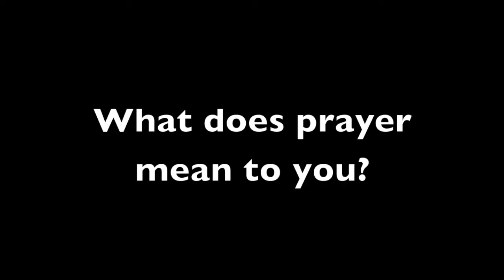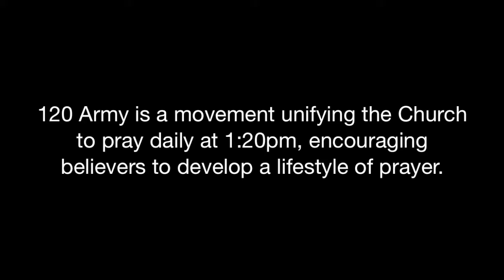120 Army & O.C. Supertones' Matt Morginsky Discuss Prayer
"The level to which we believe that God is powerful and faithful to fulfill His promises will be parallel with how fervently and faithfully we pray." O.C. Supertones' Lead Singer Matt Morgnisky.